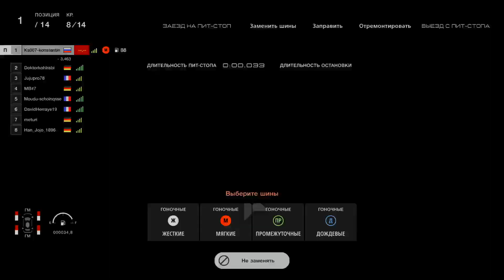Gran Turismo™ 7_online daily race C deep forest raceway Mersedes-benz CLS-LM